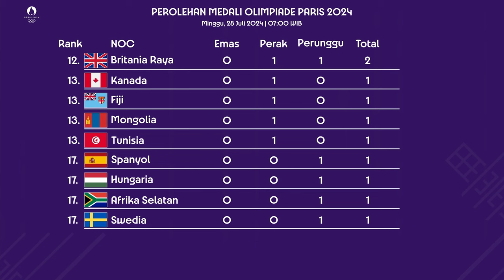Perolehan Medali Olimpoade Paris 2024 Terbaru